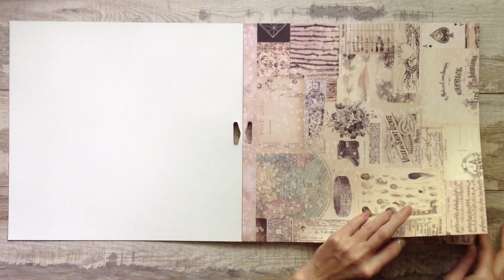Обзор бумаги Prima " Wild and Free". Наталья Yenn.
Просто небольшой обзор понравившейся коллекции от Prima " Wild and Free"